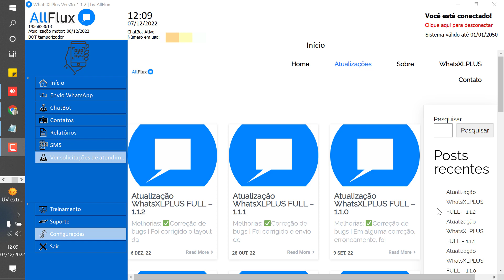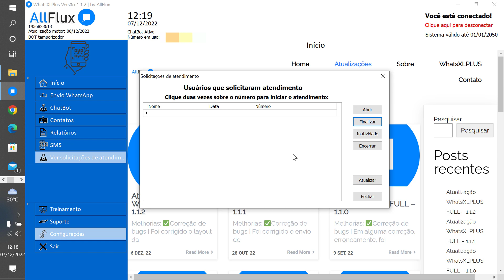[WhatsXLPLUS FULL] Finalizando atendimentos em aberto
Nesse vídeo, mostramos os procedimentos para finalizar um atendimento que esteja em aberto no sistema.